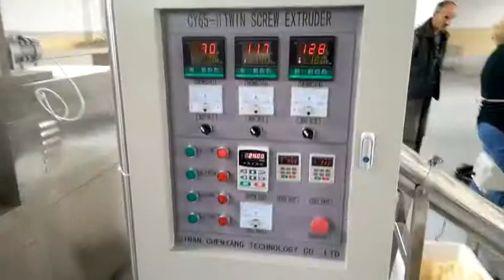pet food pellet making machine